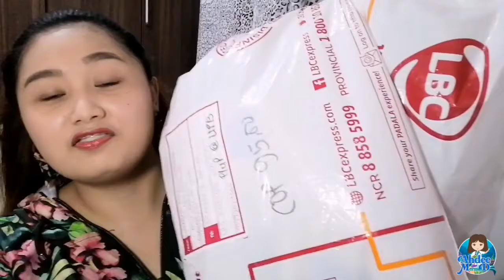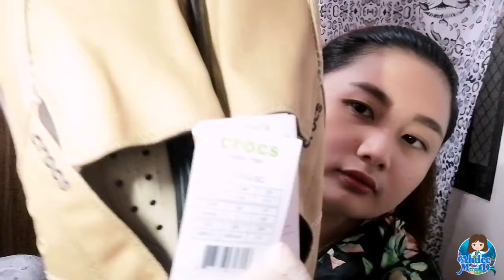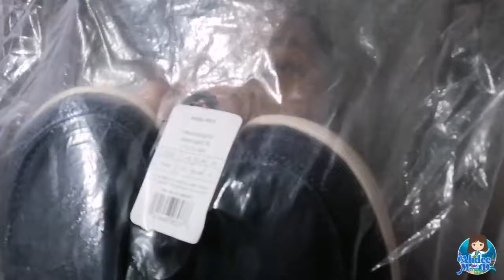Crocs Walu Men Standard Fit in Khaki and Navy Blue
"Mermaid by Heart"

Hello Mermaids!🧜‍♀️

Join me as I unbox my boyfriend's Crocs Walu Men in the shade of Khaki and Navy blue from Singapore.  The Crocs™ brand stands for innovation, fun and comfort for people who want shoes that conform to their personalities and lifestyles, as well as to their feet. Now in more styles and in more places for more occasions than ever before, Crocs™ is taking a big step forward in providing intuitive comfort to feet everwhere. Watch out for more Crockin'!

Your sea M.D.,
Ahdee the MermaiD